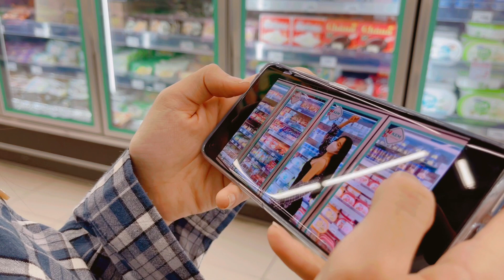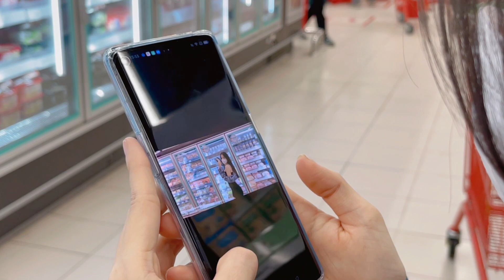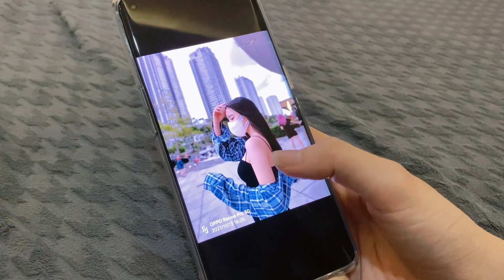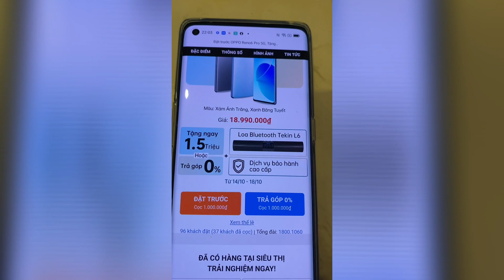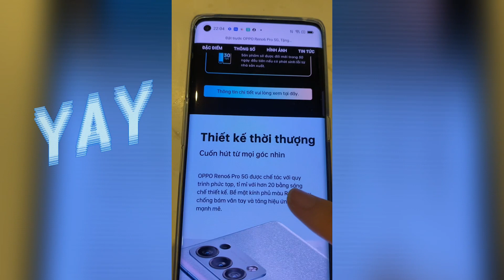VLOG: Đi siêu thị ngày mưa cùng LyLy!!! | LYLY OFFICIAL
Video nhân 1 buổi chiều mưa đi siêu thị. Ngoài thức ăn Ly còn mang về 1 rổ hình sống ảo hehee, tất cả là nhờ e máy OPPO Reno6 Pro 5G. Mua máy ngay tại

Các bạn có thích đi siêu thị giống Ly không? Hãy để lại comment cho Ly biết nha
☆ Vui lòng không reupload video của Ly Ly